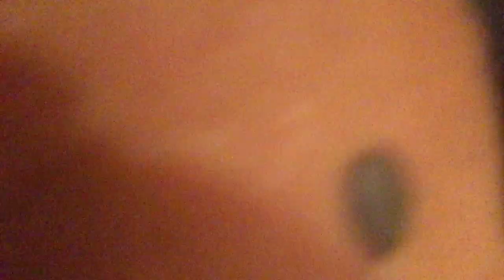GOLDMAN /Je te donne /Beatbox piano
Pour tous ceux et celles qui sont Généreux et qui aiment DONNER !!!
(j'en fais parti...enfin je crois...)